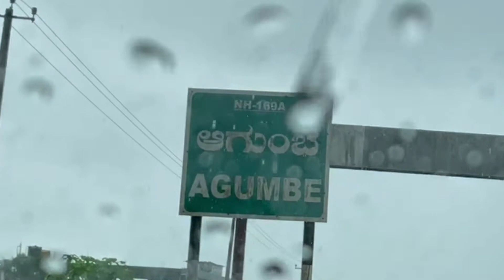shocking rain fall in agumbe, Karnataka tourism @iphone 12 mini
This is a short video made during my visit to the raining town in the western ghats, Agumbe. It was really surprising me that the moment you enter the town it started raining
Iphone 12 mini video